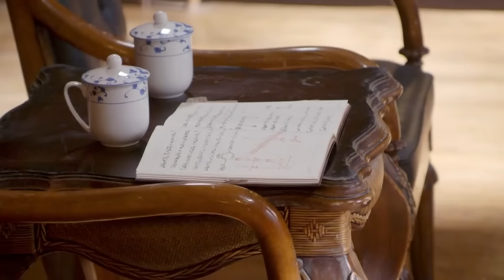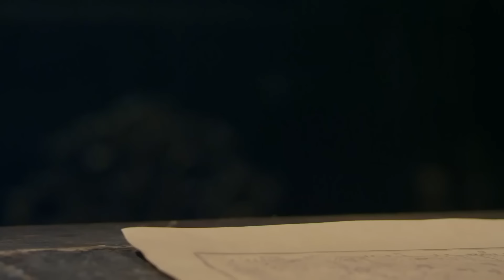ភ្លើងសង្គ្រាមលើកោះមរណៈ ភាគទី 27 Flying Bros Team រឿងចិន រឿងភាគចិន រឿងភាគចិននិយាយខ្មែរ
ភ្លើងសង្គ្រាមលើកោះមរណៈ ភាគទី 27 Flying Bros Team រឿងចិន រឿងភាគចិន រឿងភាគចិននិយាយខ្មែរ Chinese Drama Full HD 1080p

បរិយាយសាច់រឿង៖
ប្រាប់ពីរឿងរ៉ាវរបស់សមាជិកក្រុម Flying Bros កំឡុងសង្គ្រាមប្រឆាំងជប៉ុន។

ភ្លើង, សង្គ្រាម, លើ, កោះ, មរណៈ,